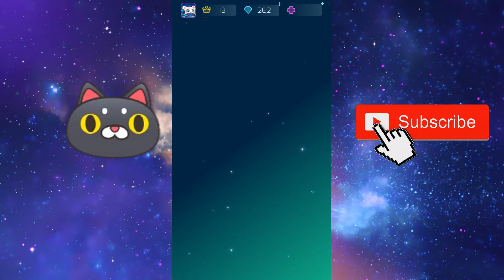Sonic Cat | Gameplay Walkthrough | 2 Part | Hard Mode 🎵 (Android, iOS)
Sonic Cat | Gameplay Walkthrough 1 Part (Android, iOS). One of the most addictive games in 2020! Sonic Cat (Gato Sónico) is an innovative combination of elegant music and a fast-paced game, all you need to do is listen to the music and move your fingers 🚀🚀🚀.

This game video shows you various musical levels. I hope you enjoy it!

You like this? Push the bell and don't miss any new video.